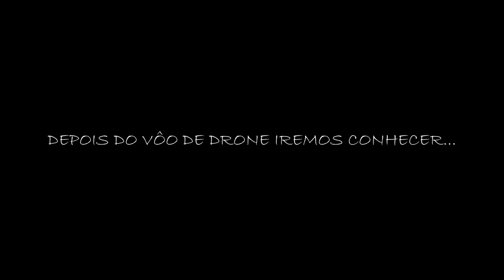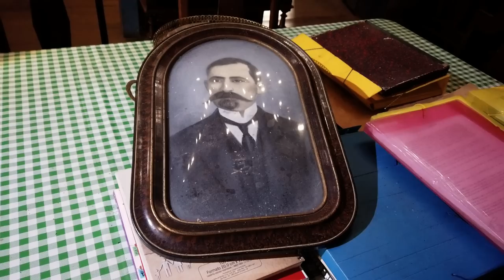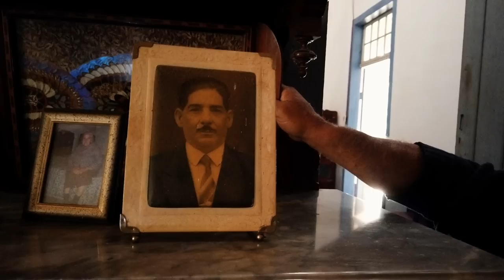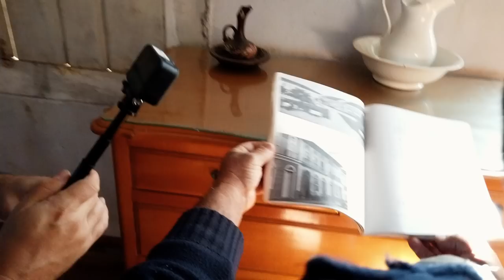Um Barão Nasceu Aqui. Casarão Histórico de 200 Anos, que Hospedou Dom Pedro II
Um Casarão Histórico na Fazenda Palmeiras em São Luís do Paraitinga-SP,  Neste Vídeo mostro com Detalhes um Casarão com todos os Móveis Antigos dentro dele. O Proprietário Sr. Celso Conta a História, de sua Família que Hoje já se Encontra na QUINTA GERAÇÃO, Morando na Fazenda.  Barão do Paraitinga nasceu neste Casarão, e Dom Pedro II fez uma Visita.  Uma História Incrível de nosso Brasil se Passou aqui.